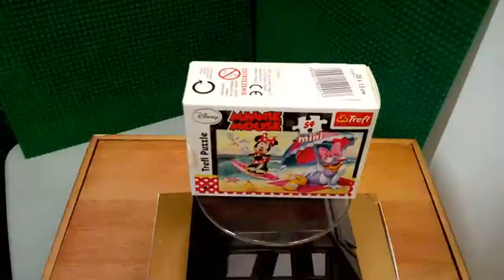Minnie Mouse Jigsaw Puzzle by Trefl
This is a speed build of the 54 piece Minnie Mouse Mini puzzle from Trefl